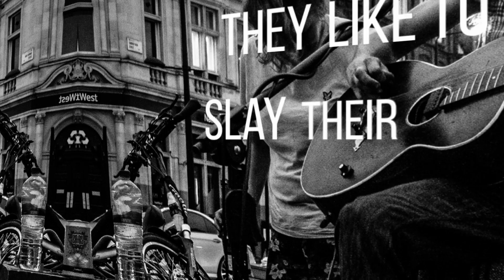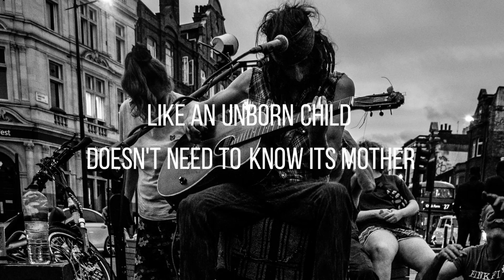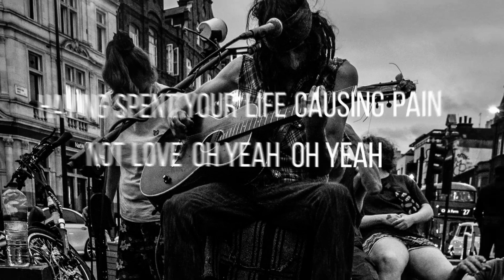Cam Cole - New Age Blues (Offical Lyric Video)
If you want to get a CD or listen to my music on Spotify, Apple Music etc. you can do that

Cam

Lyrics:
It's alright, it's alright, it's alright, it's alright, it's been a long, long road a dreamin'
It's ok, it's ok, it's ok, it's ok, cos we'll all get there believe me
One can become so willing, hypnotised by untold things
Fantasised by the beginning, as if such knowledge joy would bring
They like to try to fantasise, slay their friends who criticise
Feeling righteous, in power and up high

Maybe we all don't have to be tall
Maybe we don't have to force our beliefs on each other
Maybe I'll show we are not meant to know
Like an unborn child doesn't need to know its mother
But it don't matter, no why should you care
These are just dreams in our heads that we share
Just dreams, hallucinations to deny

Is that light shines and things grow
All that's real
Is the moment right now you can feel
So be sure to feel something positive
Feeling is all we can choose
If you happen to feel it the opposite
Ask of who stands in your shoes

Oh Satan'll take you by the hand
You'll be preaching things you don't understand
Getting all you folks cloned and clanned my love oh yeah
Oh you gonna wake up one day
Having fought for things you can't explain
Having spent your life causing pain not love oh yeah